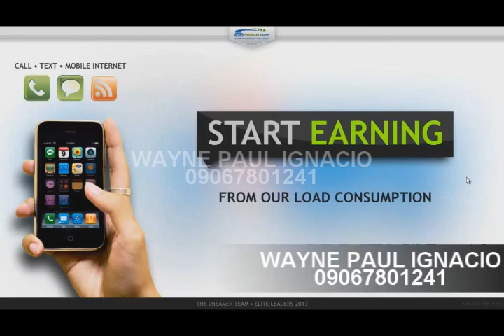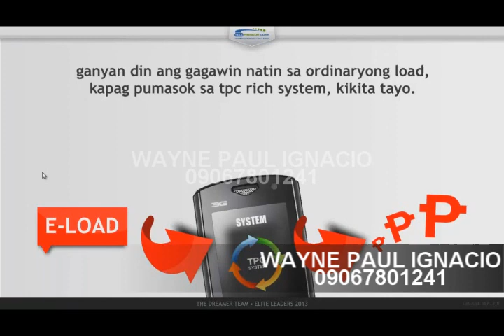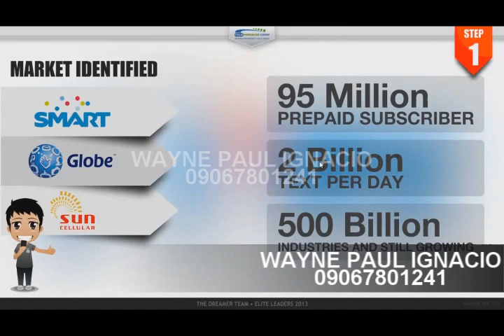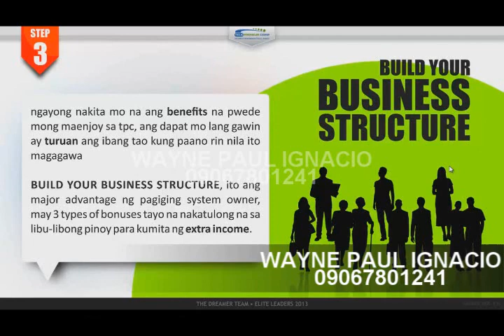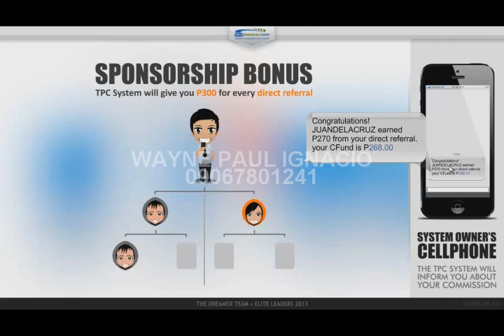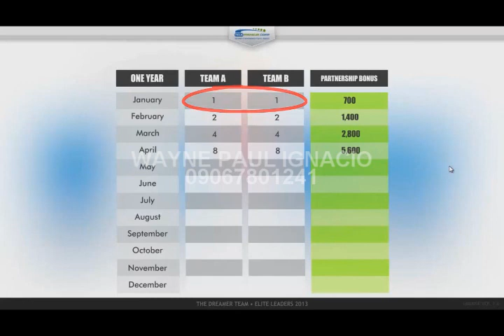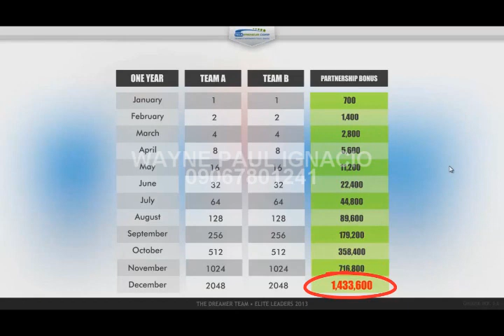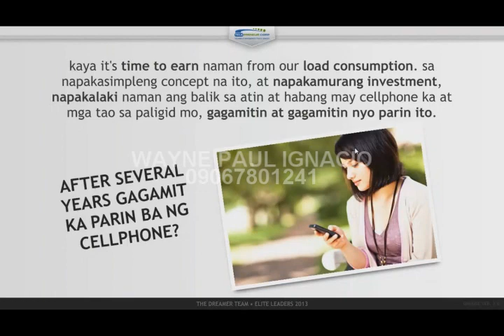WAYNE PAUL IGNACIO TPC BUSINESS VIDEO